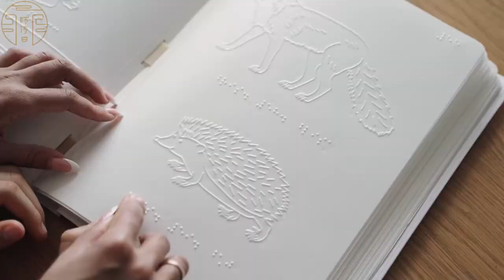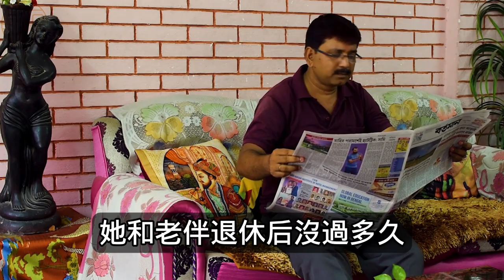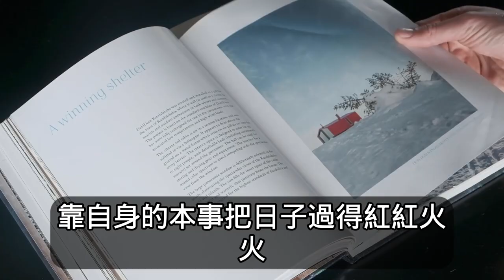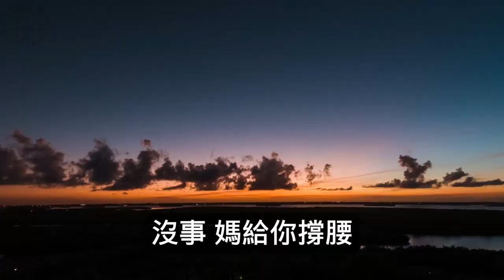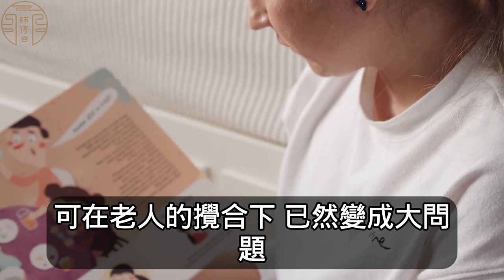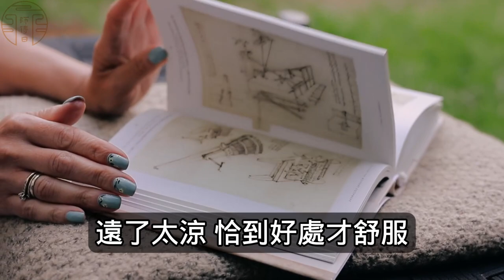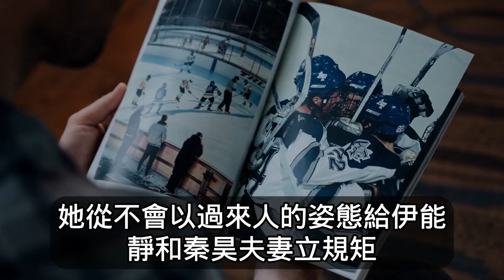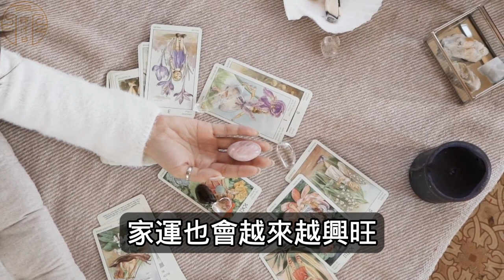一個家庭，從這3件事做起，婆婆不受氣、兒媳不委屈、老公不為難！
一種「新型婆媳關系」正在流行：婆婆不受氣、兒媳不委屈、老公不為難
人生在世，經營好家庭，處理好關系，是幸福的根源所在。
作家李愛玲曾寫過一句話：
「現在很多婚姻的現狀：一邊是不懂得退出的父母，一邊是不知道拒絕的子女。
原本兩個人的婚姻，硬生生變成了六個人的角鬥場。」
仔細想想，現實生活中，這樣的「鬥爭」不在少數，家庭關系一旦出現裂痕，生活也會隨之風浪四起。
從古至今，「婆媳關系」都是家庭矛盾中繞不開的熱門話題。
婆媳針鋒相對，丈夫手足無措，爭吵聲不斷，眼淚止不住，怨氣日日增，正是應了那句老話：
家家有本難念的經，人人都有難言的苦。
然而近幾年，有一種「新型婆媳關系」漸漸開始流行，不僅維護了大家庭的和睦，還能讓小家庭收獲更多福氣。
一個家庭，從這3件事做起，婆媳矛盾少，人和事事興，自會家和日子旺。

主持人蔡康永講到過一個觀點：
「人與人之間，有一個情感賬戶，每次讓對方開心，存款就多一點；
每次讓對方難過，存款就少一點。」

一家人在一起，少一些責備，多一些寬容，日子終能越過越好，家運也會越來越興旺。
願你擁有一個和和美美的家庭，幸福圓滿的過完這一生。

功德無量